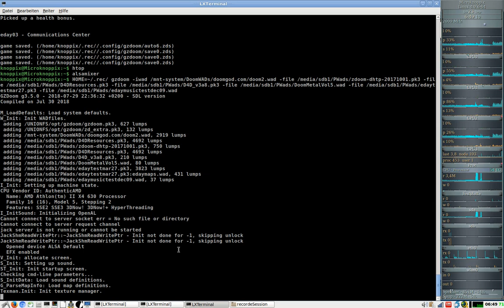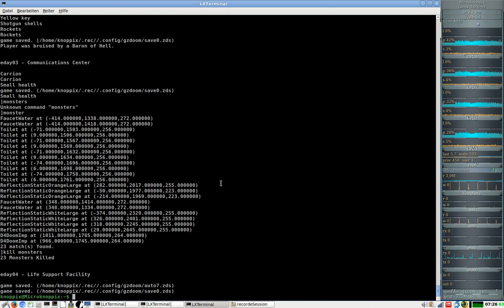DooM 2016 2018 Extermination Day (gzdoom) #03 - Communications Center